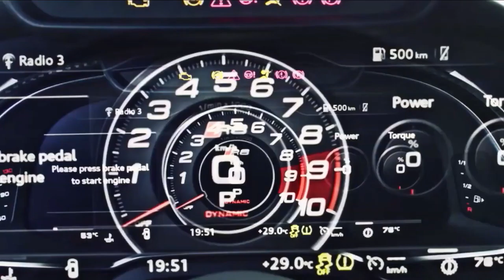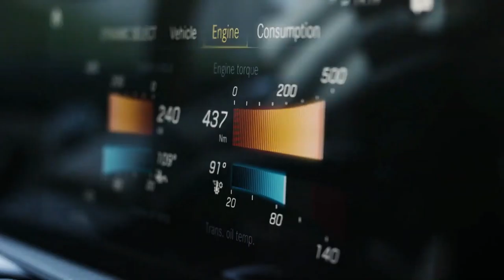Billionaire Lifestyle Motivation Law of Attraction Affirmation